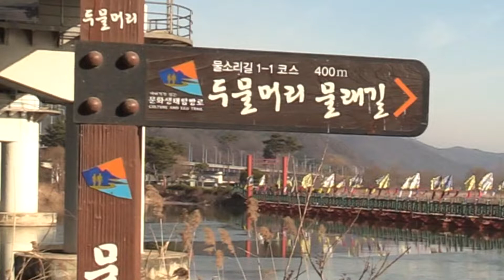노래 심연옥 한강 / 두물머리 - 출연 김효기 2020 1 17